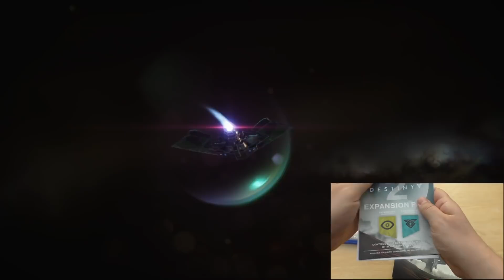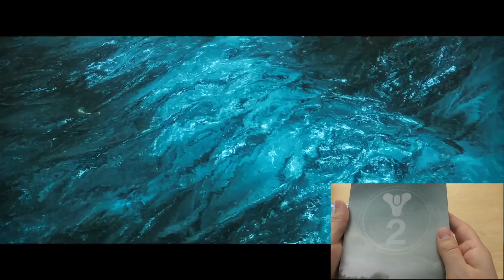DESTINY 2 - Review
My first video game review. I review Destiny 2, played on a PS4 Pro.